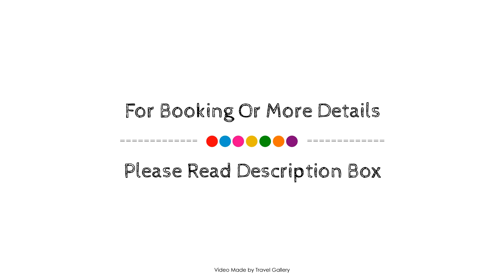Rio Arade Algarve Manor House, Estombar, Portugal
About Property:
Set in a prime location of Estombar, Rio Arade Algarve Manor House puts everything the city has to offer just outside your doorstep. Featuring a complete list of amenities, guests will find their stay at the property a comfortable one. Service-minded staff will welcome and guide you at the Rio Arade Algarve Manor House. Guestrooms are designed to provide an optimal level of comfort with welcoming decor and some offering convenient amenities like air conditioning, heating, mini bar, refrigerator, toiletries. Recuperate from a full day of sightseeing in the comfort of your room or take advantage of the hotel's recreational facilities, including golf course (within 3 km), outdoor pool, massage, garden. Convenience and comfort makes Rio Arade Algarve Manor House the perfect choice for your stay in Estombar.
Searching For
1. Rio Arade Algarve Manor House - Estombar
2. Rio Arade Algarve Manor House - Estombar Virtual Tour
3. Rio Arade Algarve Manor House - Estombar Rooms
4. Rio Arade Algarve Manor House - Estombar Amenities
5. Rio Arade Algarve Manor House - Estombar Videos
6. Rio Arade Algarve Manor House - Estombar Offers
7. Rio Arade Algarve Manor House - Estombar Deals
Audio Credit:
Track Title: Blank Slate
Artist: VYEN